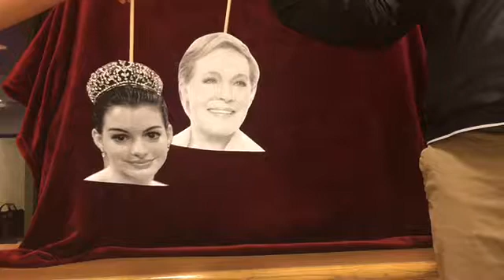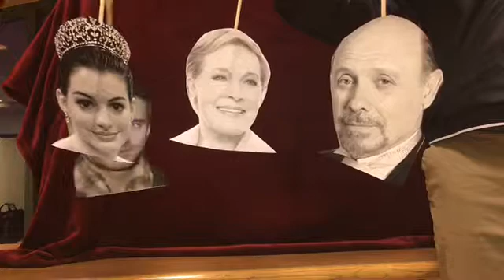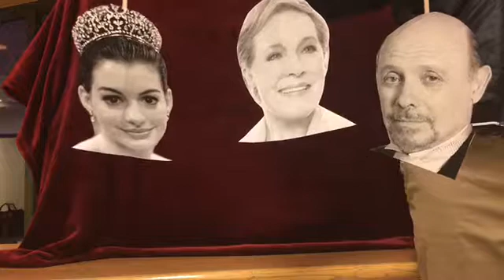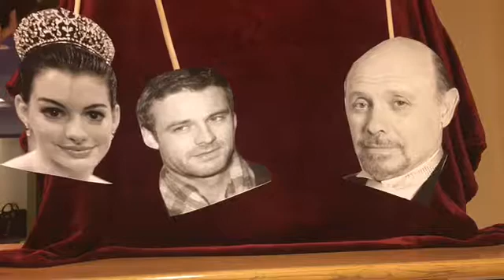Wuthering Heights Movie